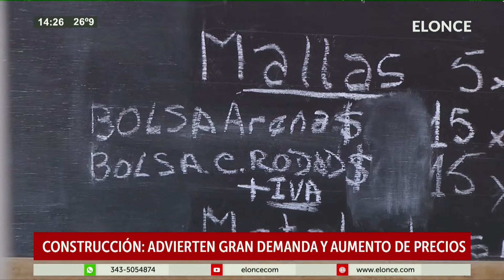Construcción, advierten gran demanda y aumento de precios